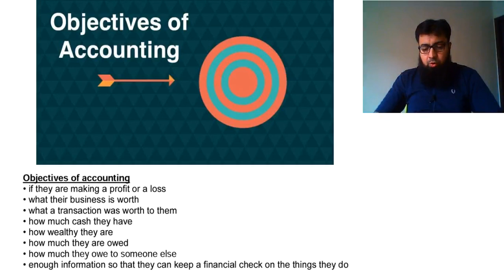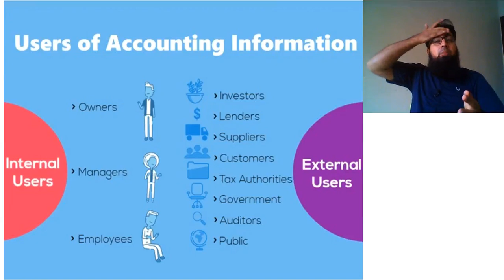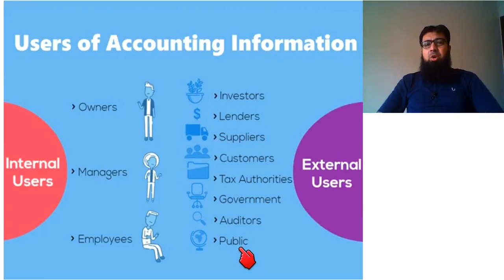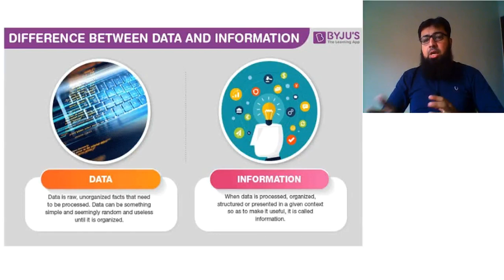Introduction to Accounting